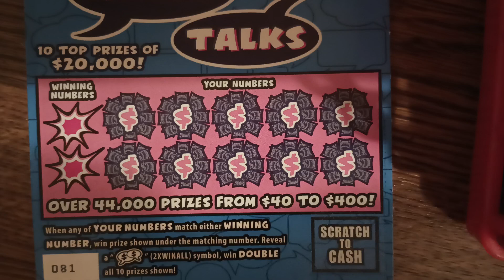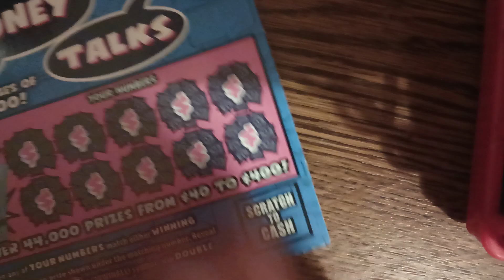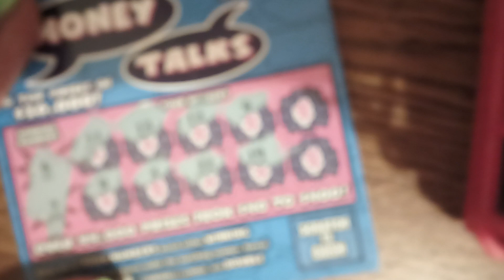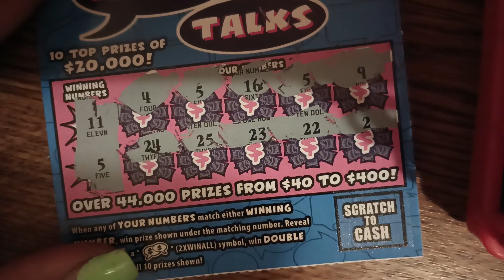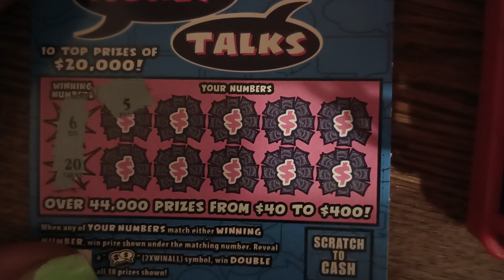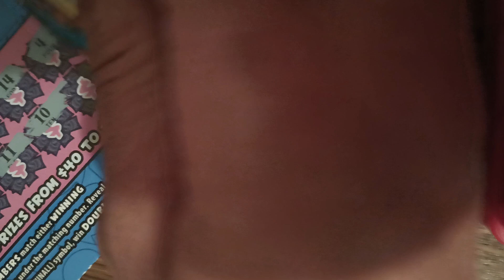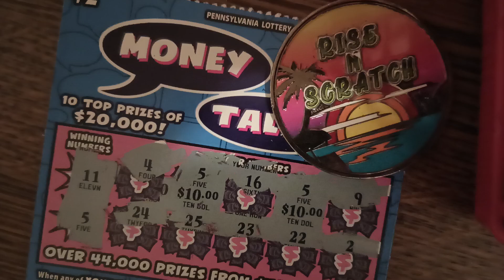Money Talks | Pennsylvania Lottery | Part II of II 🍀😁 enjoy HAVE A GREAT DAY🤗